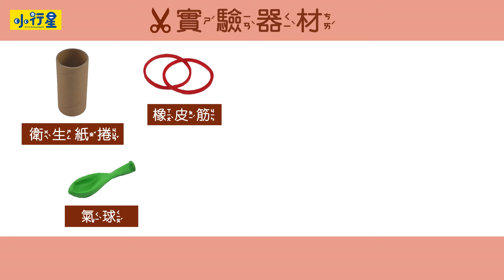【STEAM動手玩科學-台語版】EP1-空氣砲｜空氣力學｜小行星樂樂TV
📢 大家快來看！這次毛毛蟲老師要帶大家一起製作超酷的「空氣砲」！🎯✨

💡 透過這個簡單有趣的實驗，我們不僅會動手做空氣砲，還會學習到空氣的力量是怎麼推動物體的！你知道空氣砲裡的科學原理是什麼嗎？這次，毛毛蟲老師會用台語教大家了解空氣流動和壓力的奧妙！